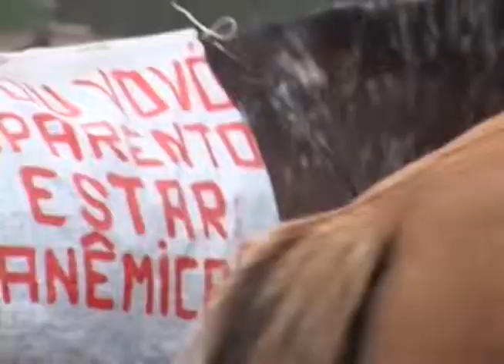VT CAVALOS MULTA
Um  decreto do governo do estado do rio Grande do Sul prevê multa para os proprietários de cavalos que circularem sem Guia de Trânsito Animal, a GTA. A guia é exigida em todo o Brasil, com a finalidade de monitorar os animais e evitar doenças. O protesto dos criadores gaúchos é contra as novas regras que normatizam a lei de defesa sanitária animal no estado.